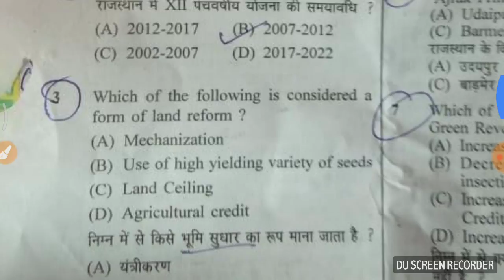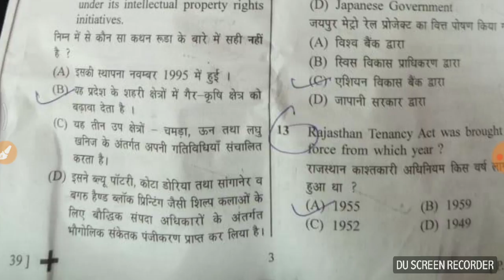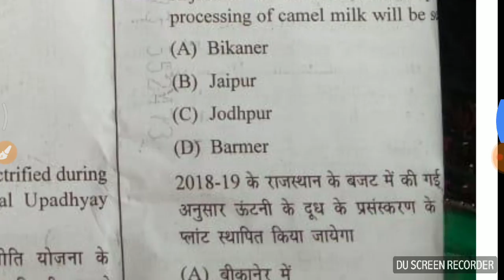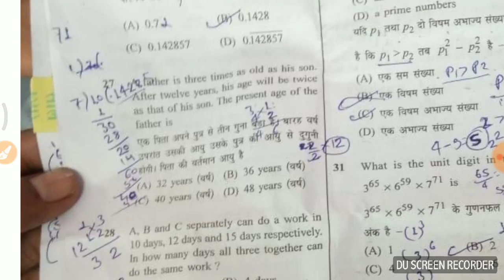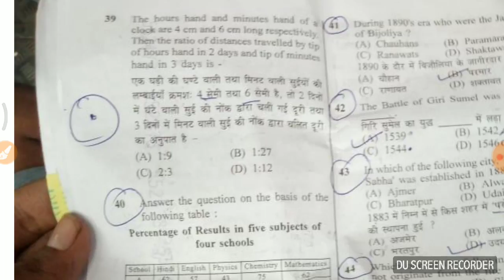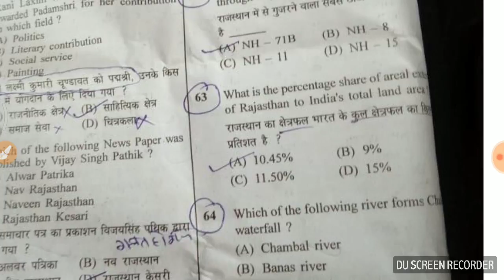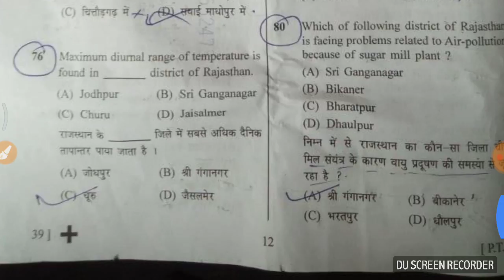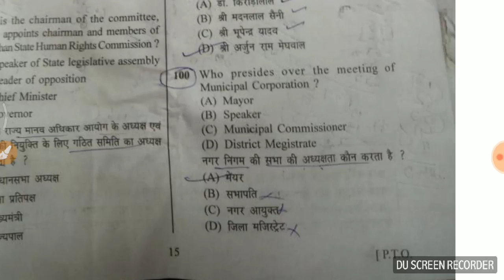Rajsthan Udhog prasar padhadikari 2018 ANSWER key